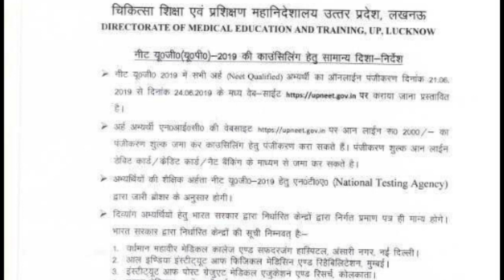UTTAR PRADESH NEET UG COUNSELING REGISTRATION GET DECLARED🔥Last Date -24/june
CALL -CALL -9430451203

FILL THE FORM TO VISIT CAREER MEDIA OFFICE , BANGALORE

DOWNLOAD DEEMED UNIVERSITY MBBS FEE

and get all the details related to counselling